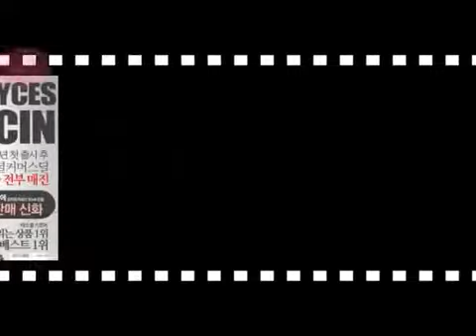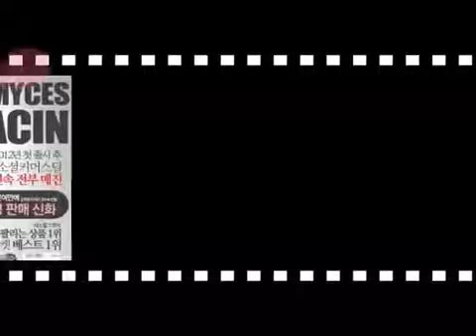Minimal Skin Care Routine for Oily, Acne-Prone Skin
today in this video, I'm sharing the TWO products that I've been using that keep my skin clear, bright, + hydrated. keeping your skin acne-free doesn't have to be .

This is one of my most requested videos, so I'm happy to share a Skincare Routine for those with oilier and/or acne prone skin with a few tips and product .

HAPPY HUMP DAY! Speaking of humps, what's an effective way to prevent bumps on your face? Today I share my skincare routine with you. Watch to find out .

Today Eunice is here to talk everything about Whiteheads! Giving proper treatment to get rid of Whiteheads are very important. But as much as it is important to .